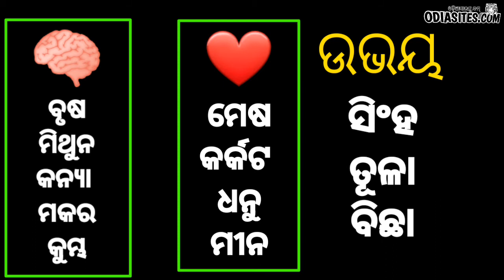❤Heart vs Brain🧠Zodiac Signs●ହୃଦୟ ବନାମ ଦିମାଗ●Odia Rasifala●Odia Horoscope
Heart vs  Brain Today's s Odia Rasifala
Today's Odia Horoscope